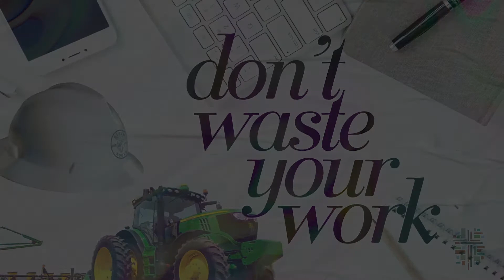Your Work For Others